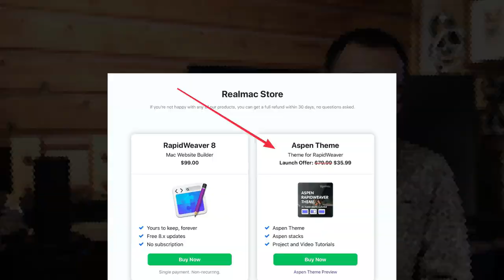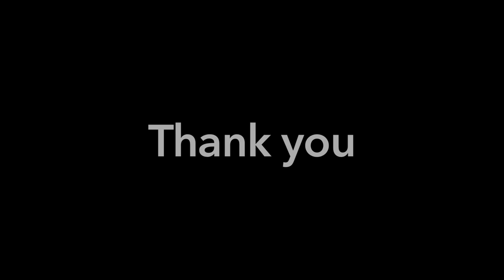What happened to Nick Cates Design?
Nick Cates Design ended RapidWeaver production in 2020, this video explains what happened, and what theme and stack owners can do going forward.